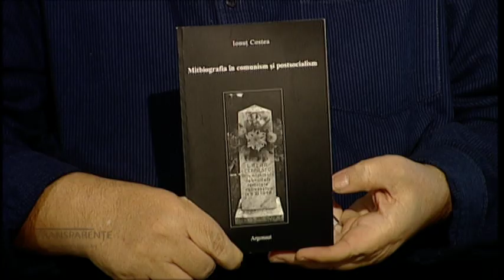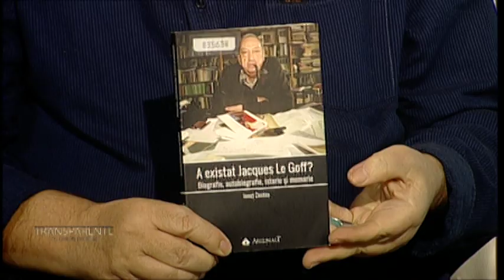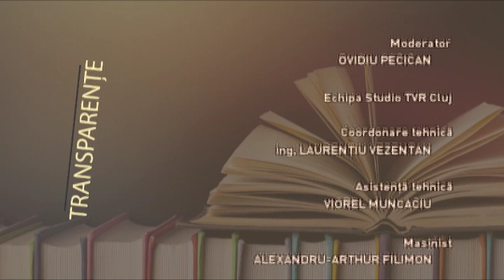Transparente cu Ionut Costea, 27 noiembrie 2024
Transparente cu Ionut Costea, 27 noiembrie 2024Invitat: Ionut Costea, istoricRealizator si moderator: Ovidiu PecicanProducator: Laura Pasca#TVR